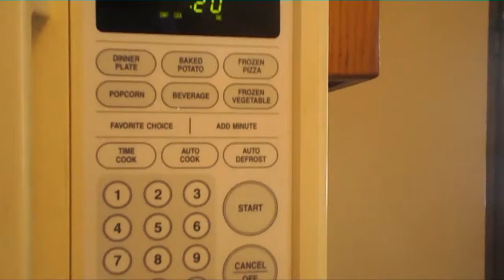BEST GRILLED CHEESE EVER (DAY 638 1-27-15)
SNAP CHAT TheMayz92